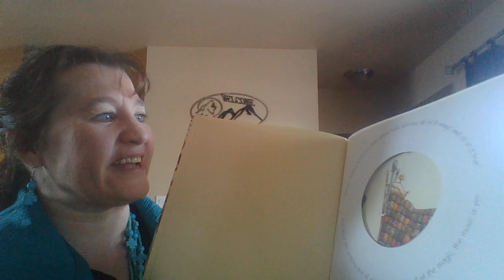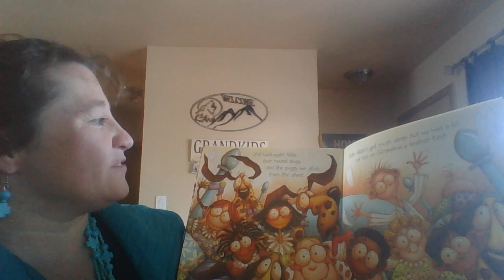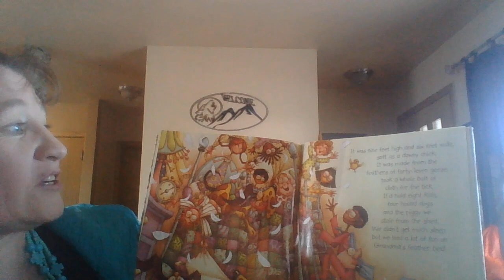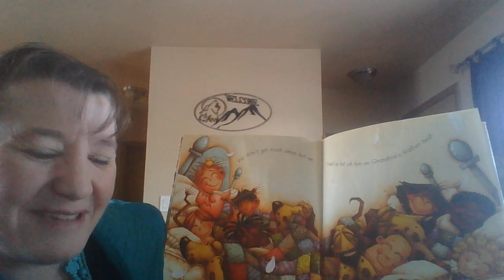Miss Angie Making Music With Your Children in Celebration of The Week of the Young Child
It is the Week of the Young Child!  I read a book called Grandma's Feather Bed, yes it was made about John Denver's song.  Today is Music Monday, I read the book and then give a couple of quick tips of how you can create music with your family.  God Bless and stay Healthy.